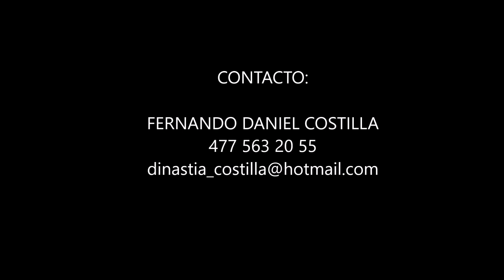Baqueteros de piel 100%